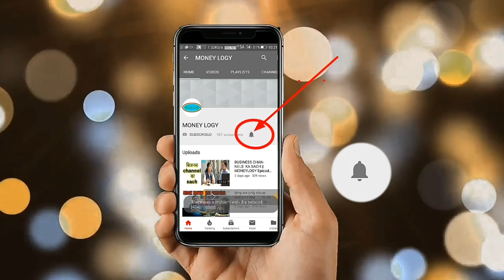ARE YOU DOING BTST WRONG WAY || MONEYLOGY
Next batch of online technical analysis course starts from 15th november 2019.
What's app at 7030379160